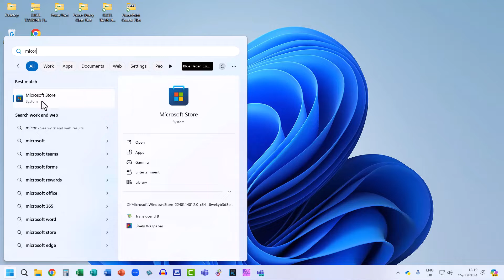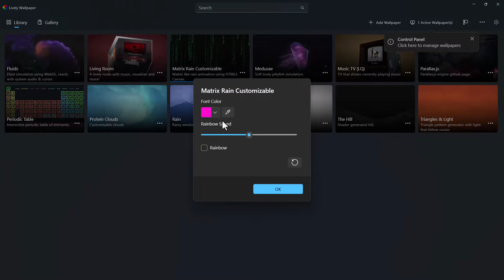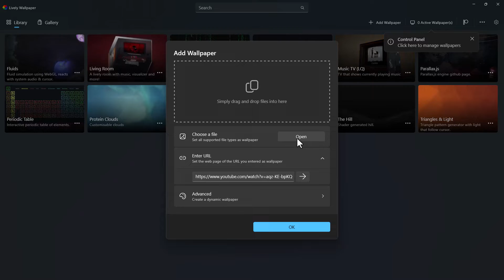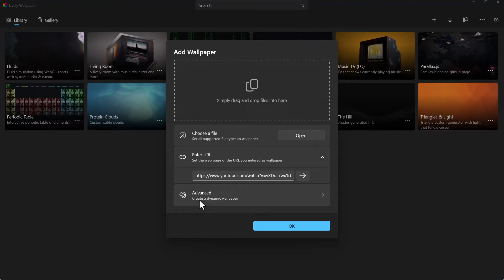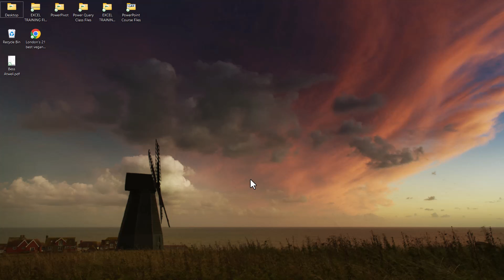How to Get Free Animated Desktop Backgrounds for Windows 10 & 11 | Lively Wallpaper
In this Windows video tutorial I demonstrate how to get free animated desktop backgrounds.